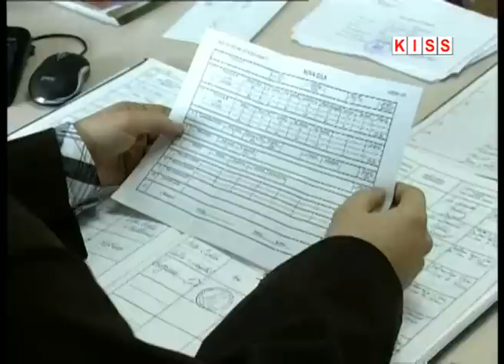Zupa Nova Bila 2011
TV KISS - Posjeta zupama Vrhbosanske nadbiskupije